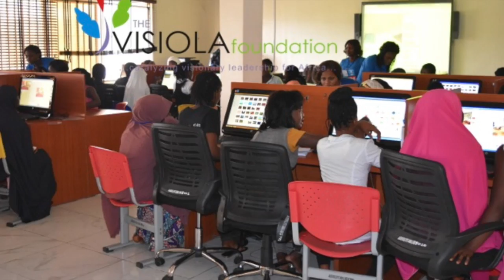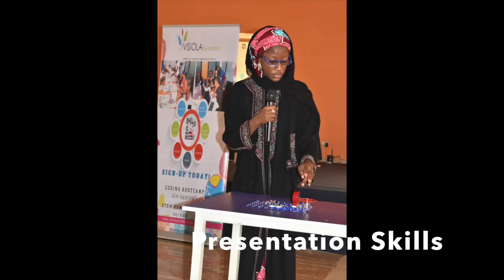2016 STEM SUMMER CAMP FOR TEENAGE GIRLS MOVIE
Watch the highlights of our hugely successful 2016 STEM Summer Camp for Teenage Girls! We brought together 45 girls from Ghana and all corners of Nigeria to build robotics, electronics, mechanical structures, and to learn to code and build 2-D computer animations using Scratch. It was an exciting and intense week and our participants learned about the numerous opportunities in the STEM fields. They also learned to work in teams, solve problems, speak confidently, and to work hard to achieve their goals. Watch out for these future innovators!